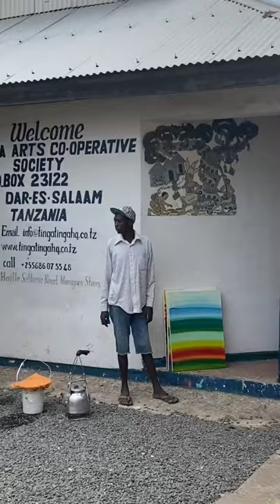Gallery of Tinga Tinga Paintings in Tanzania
Around 1968, Edward Saidi Tingatinga founded this style of art using recycled materials, drawing animal shadows and savannah landscapes on masonite. In the simplest manner possible, he began a movement in Tanzania that became the African revolution of art.